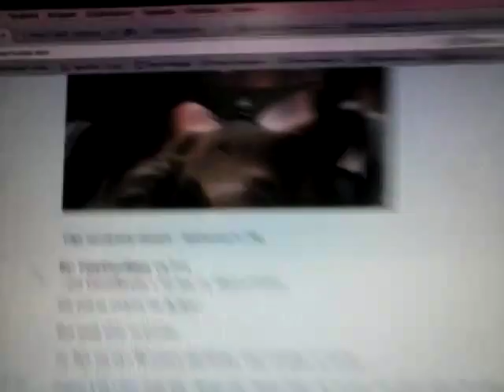Amigaplanet Snow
? ? ??? ? ? ? ??? ? Android.